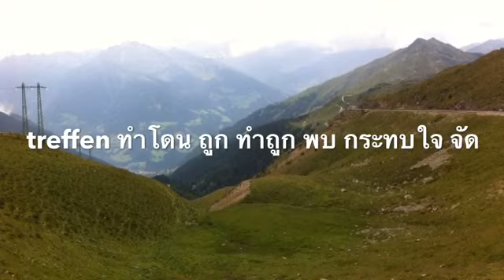trennen แยกออกจากกัน เลาะออก